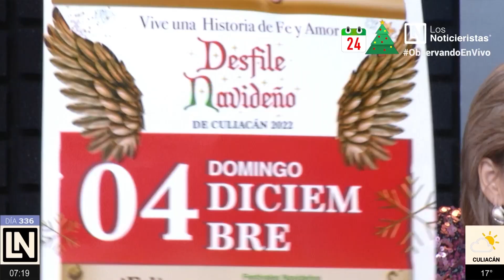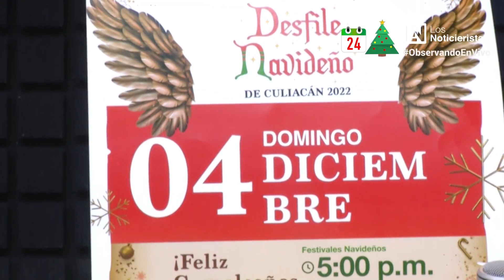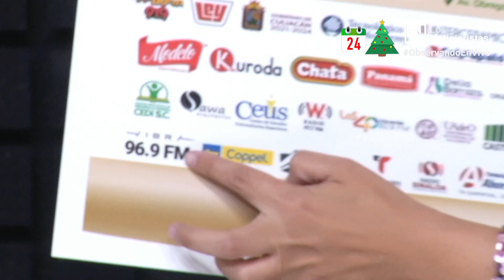Desfile Navideño Culiacán 2022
Iris Godoy - Directora Ejecutiva del Desfile Navideño